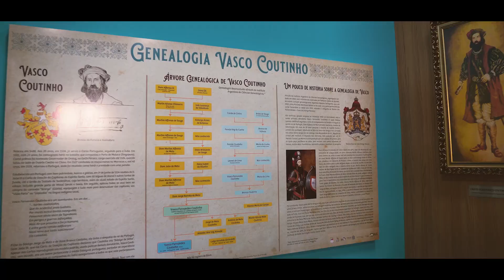Vila Velha, e sua história, cultura e Turismo